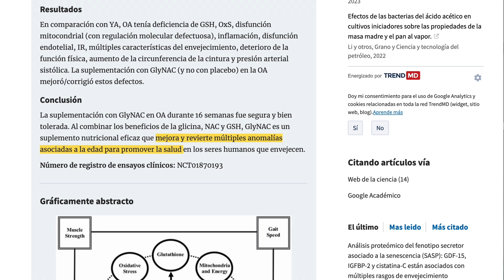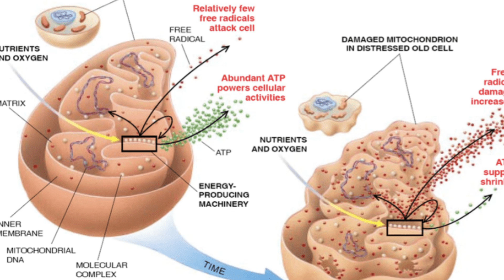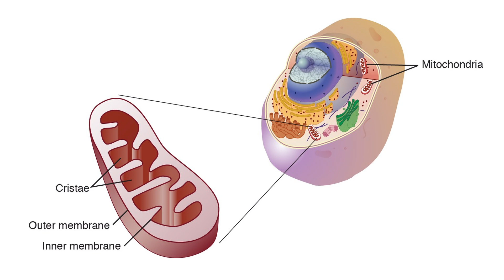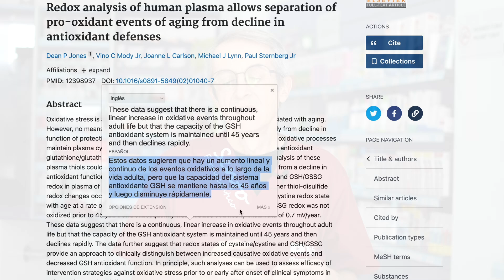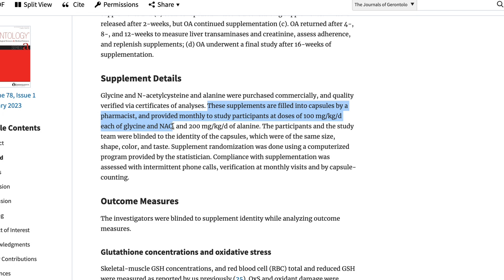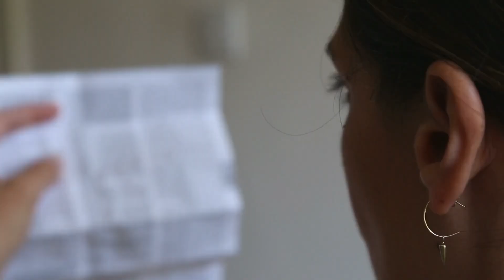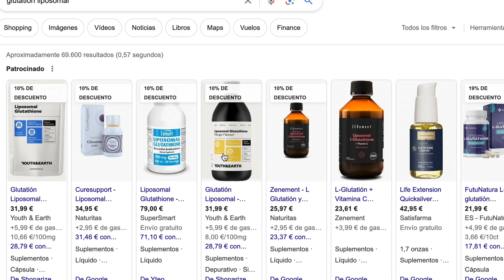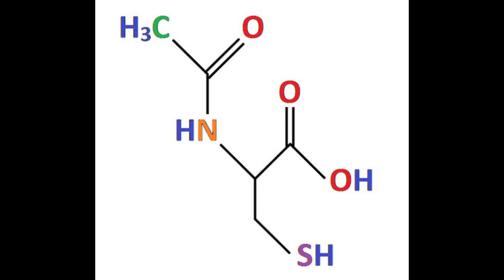2 SUPLEMENTOS para RETRASAR el ENVEJECIMIENTO [Nuevo estudio]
Descubre cómo la glicina y la N-acetilcisteína pueden ayudarte a envejecer de manera más saludable según un estudio en humanos. ¡La clave está en el equilibrio antioxidante!

00:00 🧬 Introducción al estudio sobre glicina y N-acetilcisteína
00:58 🧪 La importancia de la glicina y N-acetilcisteína en la lucha contra el envejecimiento
04:46 🔄 Resultados del estudio de 16 semanas
06:33 ¿Por qué no tomar glutatión directamente?
08:44 ⚠️ Limitaciones del estudio y consideraciones finales
09:25 💡 Recomendaciones personales sobre el uso de glicina y N-acetilcisteína
09:54 Preguntas finales

El envejecimiento es un proceso inevitable en la vida de todos nosotros, pero ¿qué tal si pudiéramos hacerlo de manera más saludable y revertir algunos de sus signos? En este video, se explora una fascinante perspectiva respaldada por un estudio en humanos que podría cambiar la forma en que enfrentamos el envejecimiento.

Glicina y N-acetilcisteína: Los héroes antioxidantes

El estudio en cuestión destaca el potencial de la glicina y la N-acetilcisteína, dos compuestos que han estado en el centro de atención en el mundo de la salud últimamente. Estos suplementos pueden mejorar y revertir múltiples anomalías asociadas con la edad.

El antioxidante fundamental: Glutatión

El glutatión, un antioxidante crítico en nuestro cuerpo, se ve beneficiado por la glicina y la N-acetilcisteína. Estos compuestos son esenciales para la síntesis del glutatión, que juega un papel clave en el equilibrio entre oxidantes y antioxidantes.

Resultados prometedores del estudio

Durante 16 semanas, el estudio incluyó a 24 adultos mayores y 12 jóvenes. Los participantes que tomaron los suplementos experimentaron mejoras significativas en la función mitocondrial, la resistencia a la insulina, la inflamación y la función física, sin reportar efectos adversos.

Limitaciones y recomendaciones

A pesar de los resultados alentadores, el tamaño reducido del estudio plantea preguntas sobre su generalización. Se necesitan investigaciones a más largo plazo y con muestras más grandes. Además, se plantea la posibilidad de ajustar las dosis según la edad.

Si estás considerando estos suplementos, consulta a un profesional de la salud y comparte tus experiencias en los comentarios. ¿Podrían la glicina y la N-acetilcisteína ser la clave para un envejecimiento saludable? ¡Descúbrelo!

Información legal.
Vídeo de grabación propia.